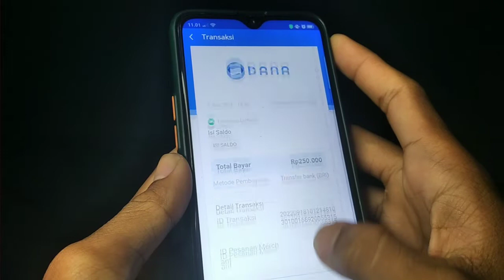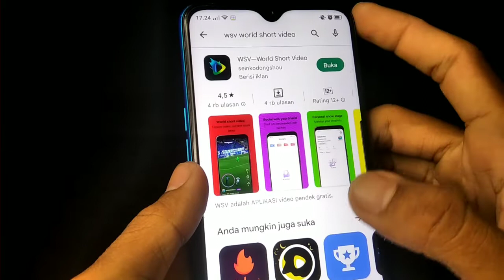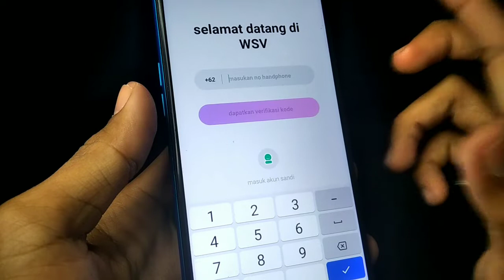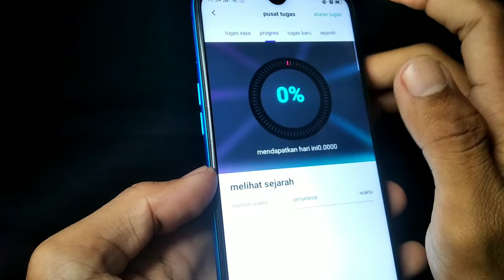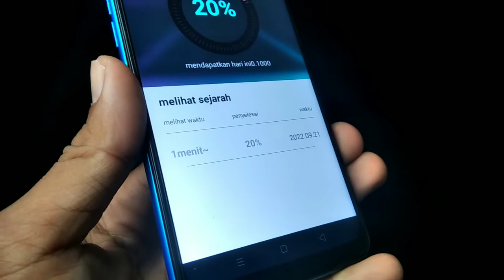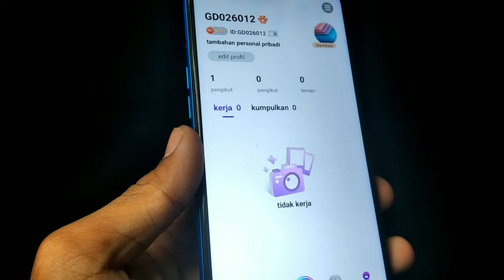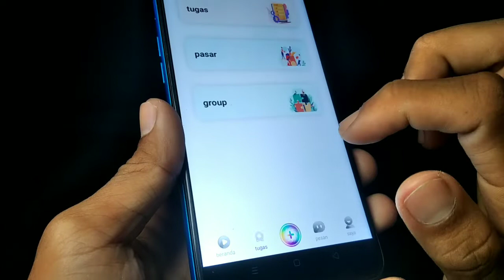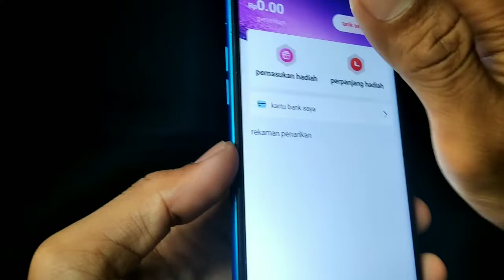VIRAL APK MIRIP TIK TOK 🤔 APLIKASI PENGHASIL UANG || aplikasi penghasil uang terbukti uanterbukti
Hai gaiiss.. Kembali lagi dengan RZ RIDHO Channel 😉
Simak Videonya sampai habis ya karna Semuanya sangat bermanfaat Jangan lupa supot terus cenel ini ya kk.

Ling download  aplikasi penghasil uang.

Jangan lupa masukan kode undang adm
.. =GD026012

Aplikasi penghasil uang terbukti membayar hanya untuk hiburan semata tidak bisa jadi patokan kita. Aplikasi penghasil uang terbukti membayar hanya buat kita hiburan sehari2 di mana saat kita ada luang kong.